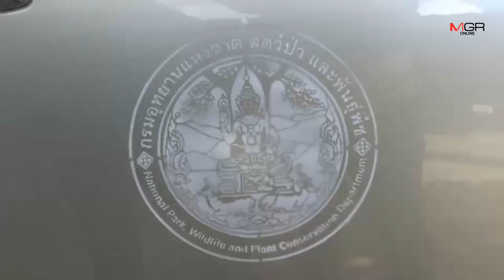ล้มแล้ว​!! ช้างป่าเพศผู้วัย 7 ปี ถูกรถเทรลเลอร์พุ่งชนบนถนนสาย 334 ชลบุรี​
15/08/2019 ล้มแล้ว​!! ช้างป่าเพศผู้วัย 7 ปี ถูกรถเทรลเลอร์พุ่งชนบนถนนสาย 334 ชลบุรี​
ศูนย์ข่าวศรีราชา -ล้มแล้ว ​!! ช้างป่าเพศผู้วัย​7 ปี ถูกรถเทรลเลอร์พุ่งชนบนถนนสาย 344 (ขาเข้าชลบุรี) ​ จนบาดเจ็บสาหัสช่วงเช้ามืดที่ผ่านมา​ สุดท้ายทนความเจ็บปวดไม่ไหวล้มตายขณะถูกนำตัวส่งรักษาที่​ รพ.สัตว์มหาวิทยาลัยเกษตรศาสตร์กำแพงแสน จ.นครปฐม